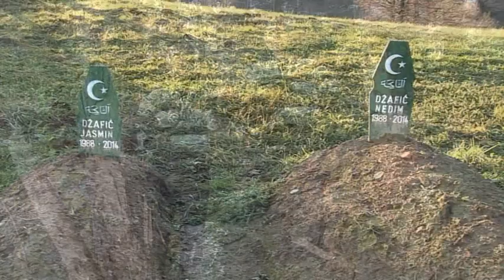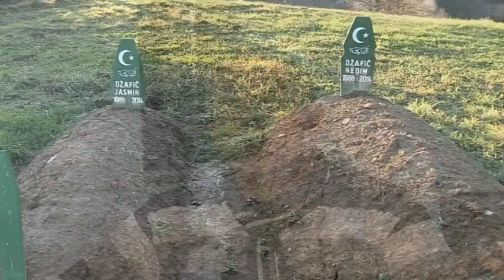Kalesijsko Sijelo 2014 - Pjesma Nedimu i Jasminu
RM-LAIT PRODUKCIJA Autorska prava © Sva prava zadržana IZVOĐAČ / Kalesijsko Sijelo TEKST / Mevludin Ponjavić MUZIKA I ARANŽMAN / Kalesijsko Sijelo UREDBA I POSTPRODUKCIJA VIDEO / Fahrudin Salihović!